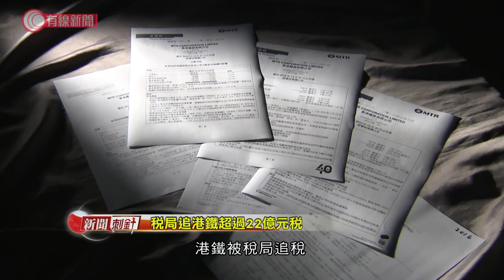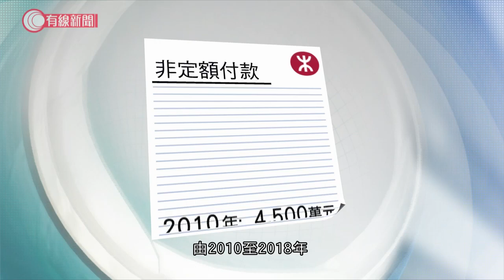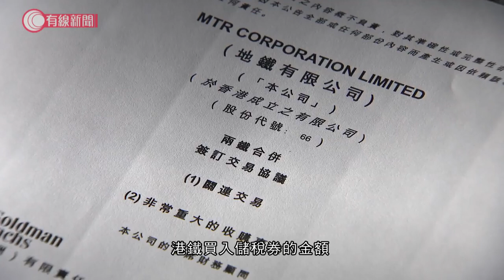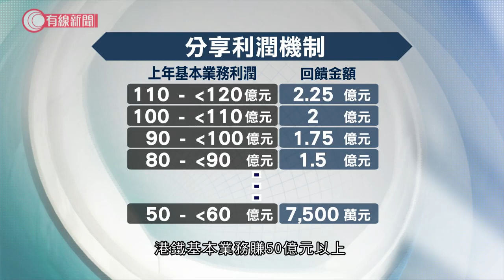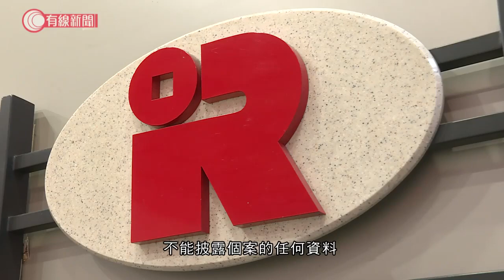稅局追港鐵22.78億稅 - 20200405 - 新聞刺針 - 有線新聞 CABLE News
港鐵由2017年起被稅務局追稅，金額達到22.78億，雙方仍在爭拗中。公司年報「綜合現金流」一個「附註」披露，稅款與13年前兩鐵合併有關。點解筆稅會同兩鐵合併有關？點解稅局事隔多年先追？如果最終港鐵真係要納稅，公司利潤下跌。對市民有咩影響？

《新聞刺針》訪問稅務顧問、會計師、立法會交通事務委員會副主席拆解。

相關影片:
1. 梁卓偉專訪（上）：四成病人由隱形患者傳染　疫情要受控須一半港人有抗體 - 20200327 - 香港新聞 - 有線新聞 CABLE News
3. 小巴司機跨行車線駕駛撞石壆　乘客驚叫大哭無回應　站長：已下令不可再開車 - 20200402 - 香港新聞 - 有線新聞 CABLE News